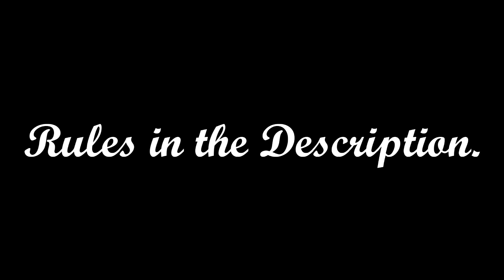The pbskids.org Video Promo YTP Collab Announcement [OPEN]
1. Your main source must be the pbskids.org Video Promo.
2. Spadinner jokes are allowed.
3. Nazi jokes are not allowed.
4. No Datamoshing. Videos may Cheat.
5. Use Vegas Pro.
6. Watermark your entry.
7. Send it on YTPMania and YouTube.
8. Have fun.